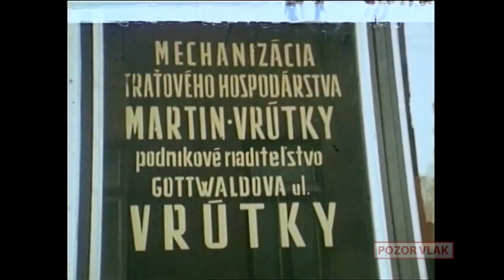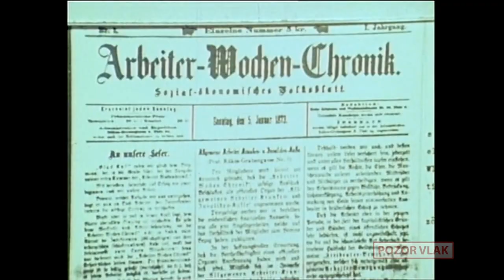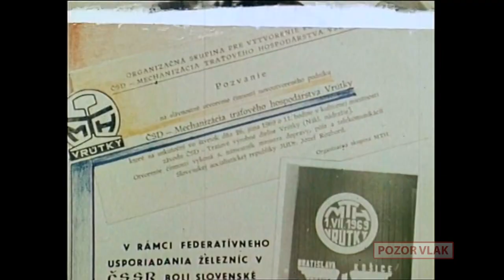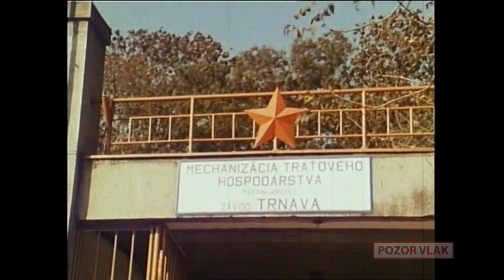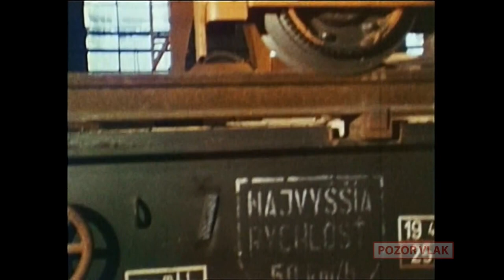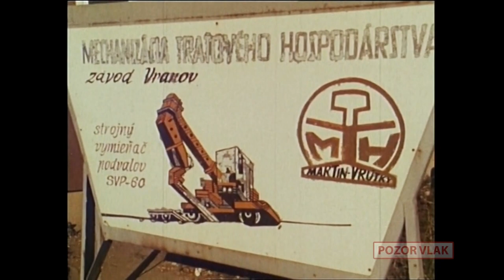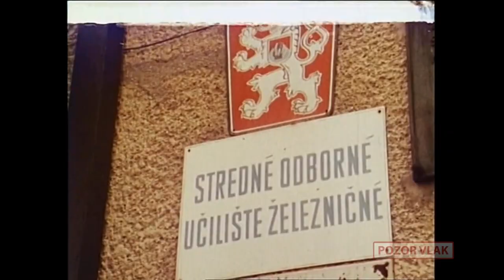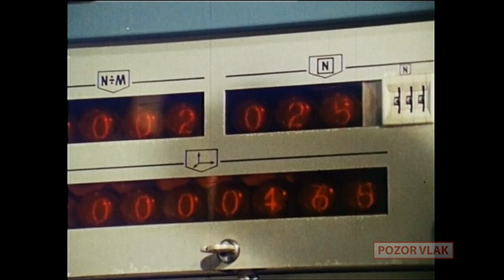25. díl - 20 rokov podniku MTH Vrútky (1988)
1. ledna 1953 vznikl podnik Mechanizace traťového hospodářství Praha. Do něho byl začleněn závod Vrútky, který se v souvislosti s federalizací Československa osamostatnil (1969). Film popisuje výrobu v jednotlivých závodech podniku – Vrútky, Trnava, Košice a Vranov nad Topľou a péči o zaměstnance.